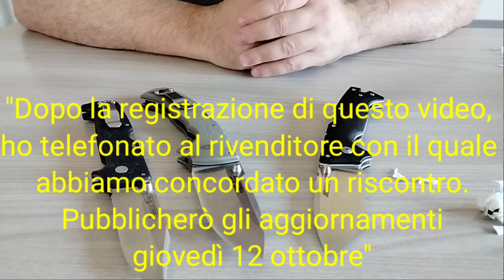Cold Steel AD10 Lite vs 4Max Scout vs SR1 Lite...test Tri-AD-Lock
Test di verifica del buon funzionamento del Tri-AD-Lock, dopo il problema rivelato nel video scorso con l' AD10 Lite.